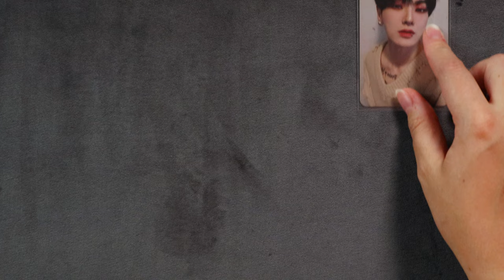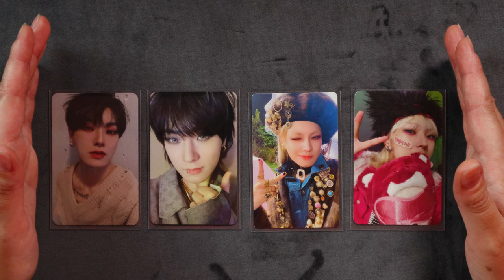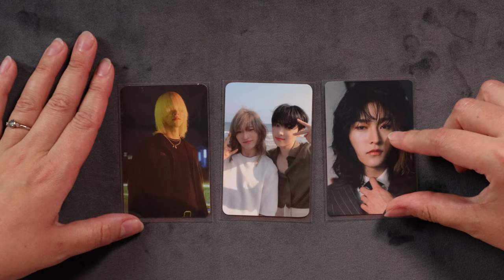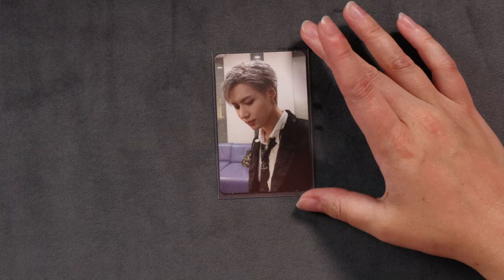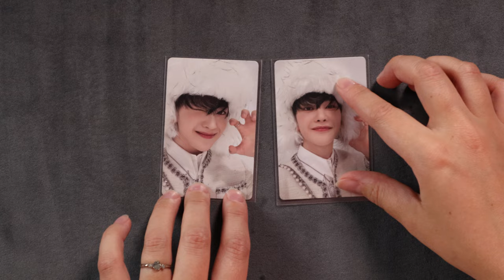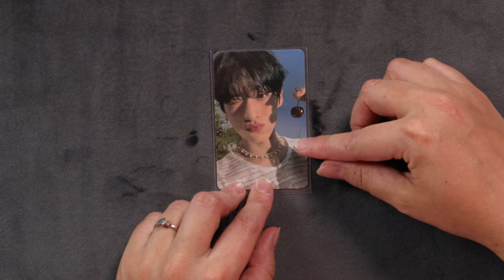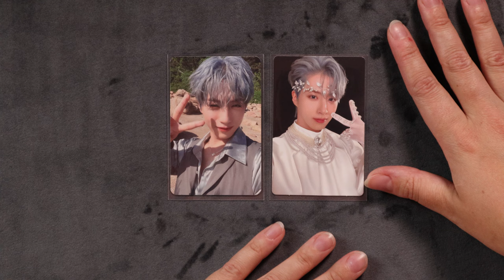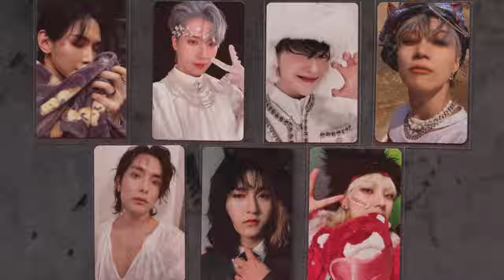Best Photocards Bias Edition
Anyone else spent a house deposit on pieces of cardboard with pictures of random men on them? Same, me neither.

Join me as I take a look at the top photocards from my idol biases and choose my absolute favourite in front of all of you!

Shoutouts:
Boy Group, OnlyOneOf Receiving Backlash For Explicit Dance Moves For Comeback Song, “Libid0” - koreaboo.com
HAHAHHAHA WHAT⁉️ - seoshoe

Let us know your Bias(s) in the comments bellow and if you have a favorite photocard of theirs we want to know about it.

Also, make sure to follow on Instagram @ktpopqween

Love KTpop

0:00 INTRO
0:36 HANSE
8:14 JUNJI
12:46 JUN
17:30 TAEMIN
22:35 MATTHEW
28:36 XION
34:24 YEOSANG
40:18 OUTRO
40:38 EXTRAS